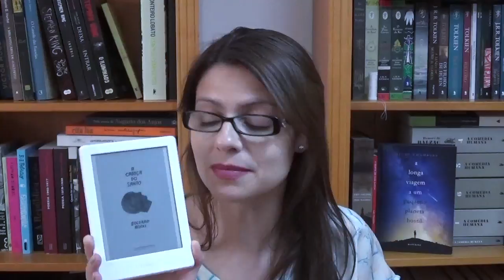A Cabeça do Santo da autora Socorro Acioli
Olá leitores!

* Link para compra do meu livro:
Poesias de Sanatório

* A Cabeça do Santo